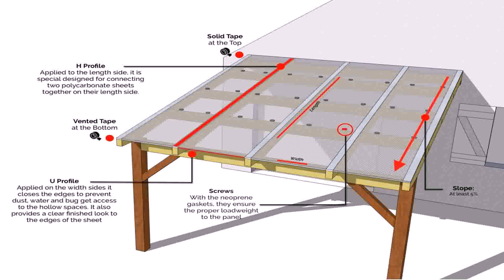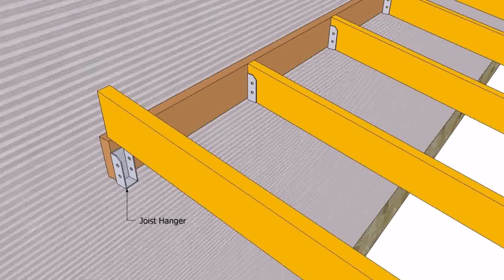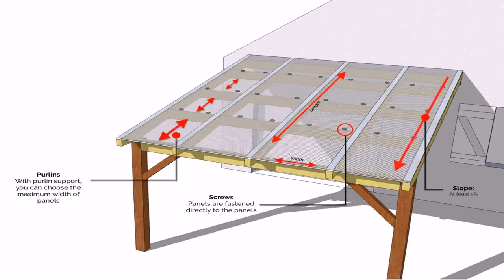How To Build A Patio Lean To Roof - DaddyGif.com (see description)